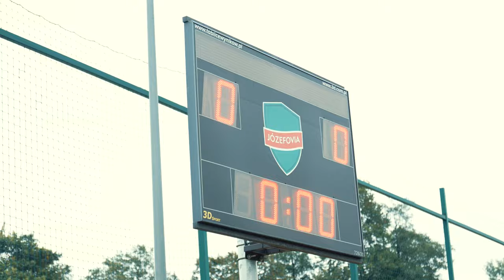KULISY MECZU Z JÓZEFOVIĄ JÓZEFÓW | KTS WESZŁO